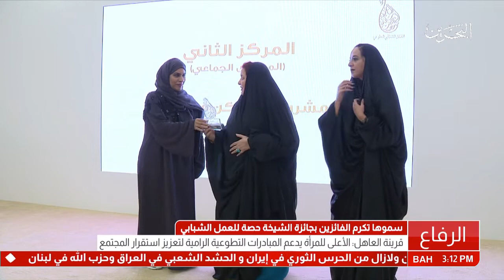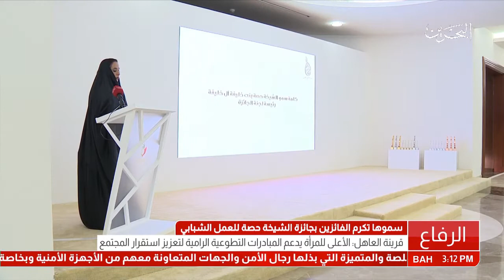البحرين: قرينة عاهل البلاد تكرم الفائزين بجائزة الشيخة حصة بنت سلمان آل خليفة للعمل الشبابي التطوعي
المنامة في 22 يناير/ بنا / أكدت صاحبة السمو الملكي الأميرة سبيكة بنت إبراهيم آل خليفة قرينة عاهل البلاد المفدى رئيسة المجلس الأعلى للمرأة حفظها الله حرص المجلس على تشجيع المبادرات والمشاريع الشبابية التطوعية الرامية إلى تنمية وتعزيز استقرار المجتمع البحريني والذي يحظى باهتمام ومتابعة حثيثة من لدن حضرة صاحب الجلالة الملك حمد بن عيسى آل خليفة عاهل البلاد المفدى حفظه الله ورعاه.